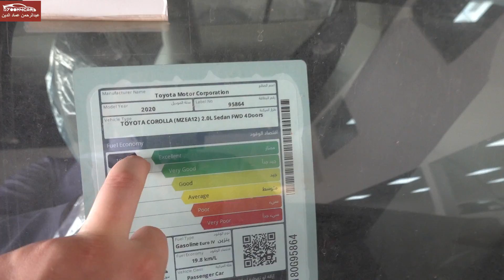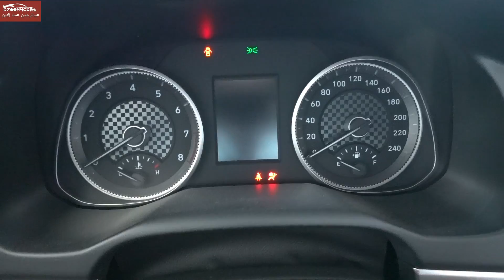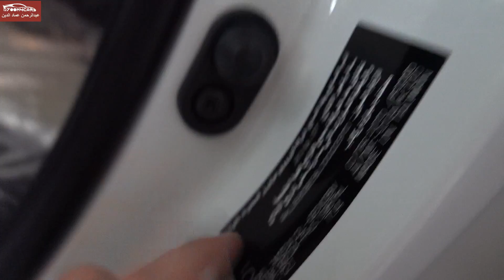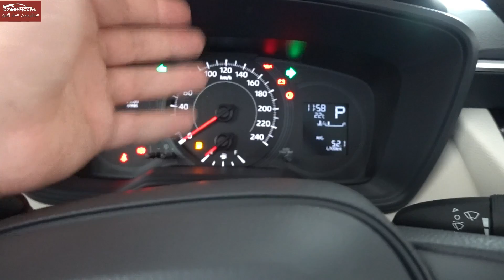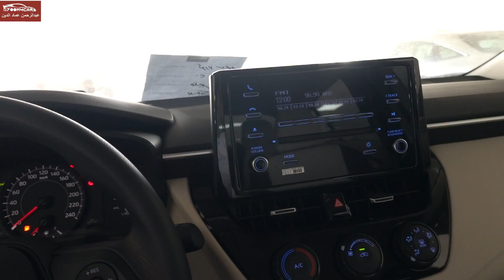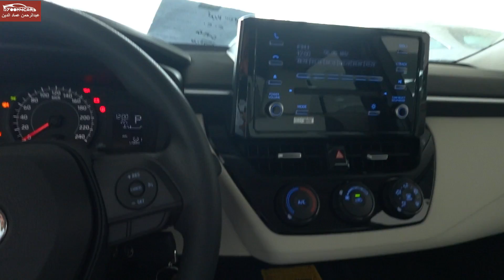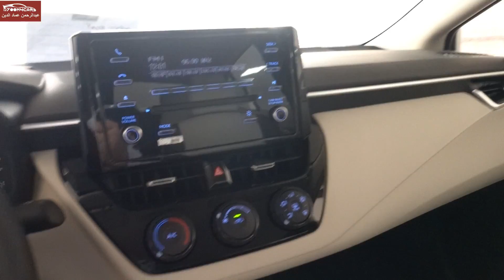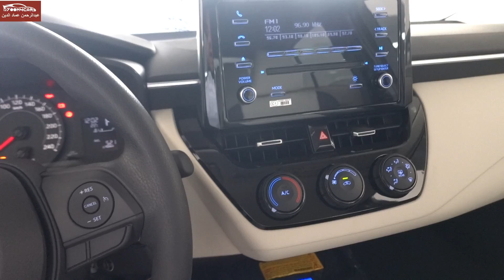النترا احسن ولا كورولا ابرك ؟ 🤔 ( مقارنة النترا نص فل و كورولا بحريني الكل 2020 )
موقعي الجديد :-